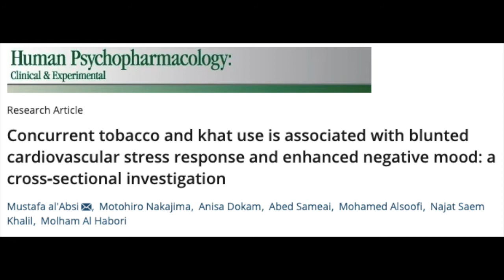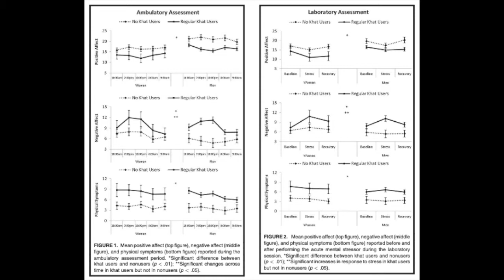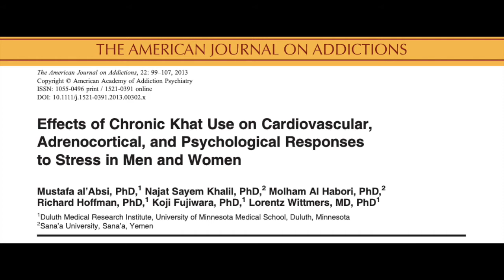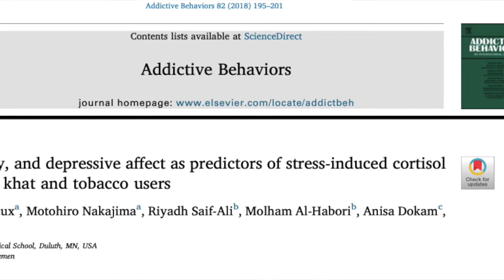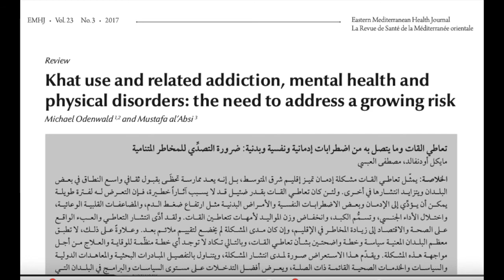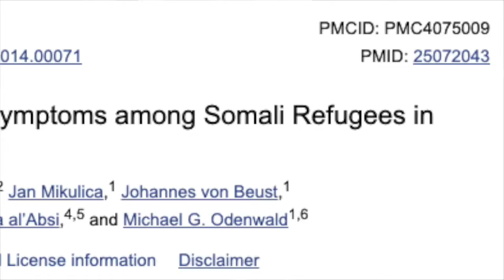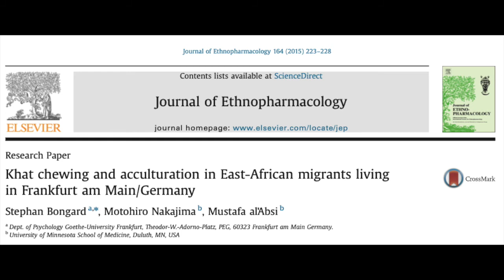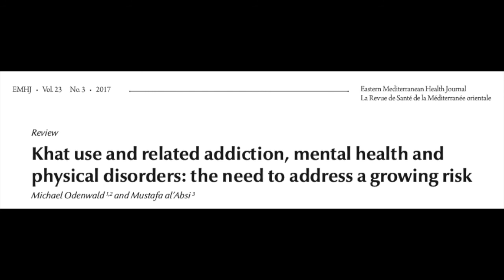Khat Use in High Risk Individuals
Professor Mustafa al'Absi; Professor. Richard Hoffman. University of Minnesota Medical School.
In our research focusing on stress, emotion regulation, and substance use we examined in one program the impact of khat. Khat is a psychostimulant plant widely used in East Africa and in the Arabian Peninsula. It is also used in other countries in Europe, North America, and Australia, primary among immigrant communities. Our research has documented effects of khat especially when combined with other addictive behaviors, such as tobacco use, on cognitive functions and stress response. My colleague neuropsychologist, Dr. Richard Hoffman, has led our efforts on this regard. We are here to continue our discussion on what we know of how chronic khat use affects our brain and behavior in vulnerable groups.
We also found that khat users show a pattern of cardiovascular and neuroendocrine responses similar to those who also use and abuse other stimulants. The problems in the physiological response to stress in khat users suggest problems also in the way people process emotions and react to stress. You can imagine how these may lead to many problems associated with stress.

Indeed, I can see one scenario of this, where under stress, these individuals may resort to using khat or other substances to help them normalize their reaction to stress. This may also further increase vulnerability of these individuals if they also have predisposition for risk or history of exposure to trauma and mental health problems.

There may also be other vulnerable groups that are predisposed or at high risk for mental health problems that can be adversely affected by chronic and prolonged khat use. Investigating the effect of khat use as an amplifier of symptoms in these populations is very important. We need to know how khat use might affect individuals with depressive disorders or anxiety disorders, for example.

The challenge here is that the research should be robust enough to be able to draw some conclusions about the connection between khat use and these symptoms. We know that a correlation does not tell us if khat increases risk for mental illness, or if people who are already at high risk for mental illness are more likely to use khat as a way to medicate themselves against negative symptoms they may experience. We see this self medication issue with other substance use. There is a well established hypothesis about this – simply called self-medication hypothesis

But then there is the unique challenge with khat in that it is socially and culturally integrated into daily living routine in some countries, and here are we are  talking about social and cultural norms that reinforce khat use independent of the personal need to cope.

We should also keep in mind that the use is not the only factor responsible for the risk. We have to pay attention to the circumstance and for the individual. For example, in our research we did one study where we examined khat use patterns and examine association with previous exposure to traumatic experiences and psychotic symptoms. We did that with a group khat chewers and a comparable group of non-chewers. This was done in a refugee population in Nairobi, Kenya. We found that khat users had experienced more traumatic events and had more often PTSD than non-users.

This example gives some support to the notion that khat users may use this substance to self medicate. In this case, it is possible the comorbid psychiatric symptoms and the trauma-related feeling and symptoms among Somali refugees may increase risk for excessive khat use, possibly then leading to more active psychotic and other symptoms.

This is an important question. We clearly see indications of risk and harm in a subgroup of khat users, especially in those burdened by other risk factors, such as exposure to trauma and adversity or predisposition for mental illness.  So, in this cause khat use may increase risk for full blown behavioral, psychological, and cognitive problems and therefore such a group may be particularly benefit from intervention to help address khat use and comorbid mental health concerns.

We definitely are now in a better place to define the problems associated with khat use and the situations when it can be harmful, such as co-use of other substances including tobacco. We also know more about the groups that are likely to be at greater risk for the negative harmful effects of khat use, such people with high risk for mental illness or those who have been exposed to traumatic events.